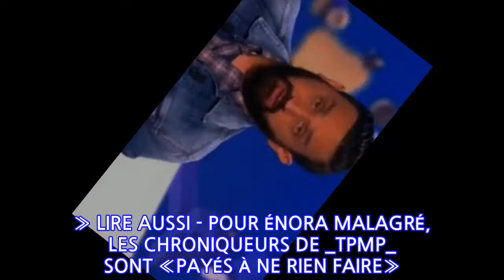Touche pas à mon poste ! s’arrêtera plus tôt cette année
Moins de _TPMP! _ pour les fanzouzes cette année. Mardi soir, Cyril Hanouna a effectivement annoncé que _Touche pas à mon poste__!_ terminera sa saison 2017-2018 jeudi 14 juin prochain sur C8. «On clôturera ça par un très très gros prime avec plein de surprises», a précisé l’animateur devant sa bande. Ce jour-là sera en effet proposé _TPMP! refait l’année_. Le lendemain, son chroniqueur et joker officiel Benjamin Castaldi reprendra les commandes de cette case de l’access prime time avec _La télé même l’été_.